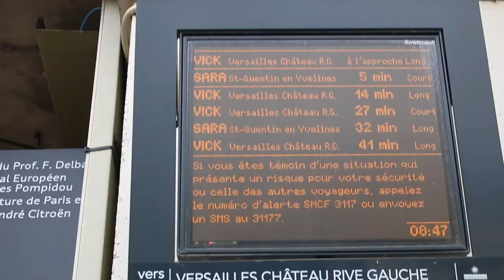A Day At The Palace of Versailles - With kids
In the end it was a fun day. But if we did this again I would have us either do a bike tour or rent a golf cart. They have golf carts you can rent, isn't that fun? I'm happy that we got to cross this off our bucket list though. It is such an amazing place and it just blows my mind that people built and lived in places like this.

Tara’s Links

Zach’s Links